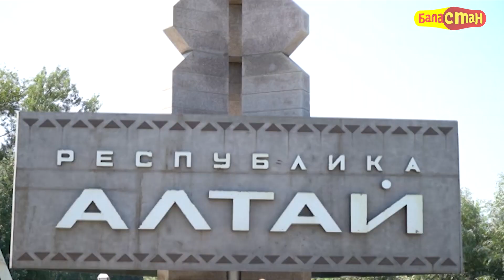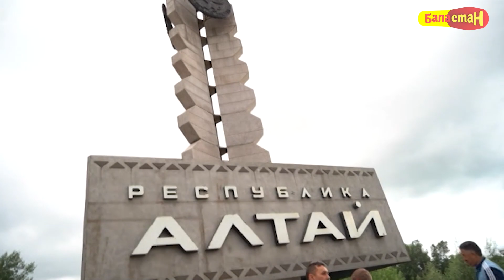Бабалардын изи менен Алтайга сапар